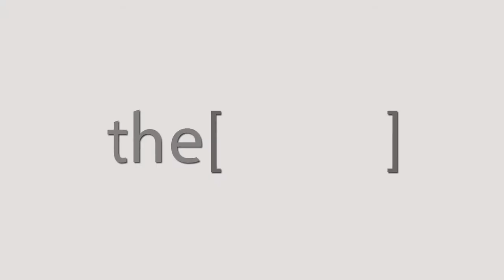Prof.Mohamed Abdel raouf talks about type two Diabetes .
Professor of Internal medicine and Diabetes faculty of medicine Menoufia university .
أستاذ الطب الباطني والسكري بكلية الطب جامعة المنوفية.